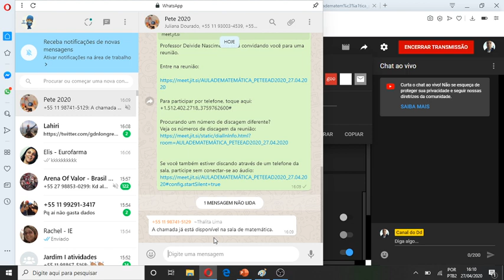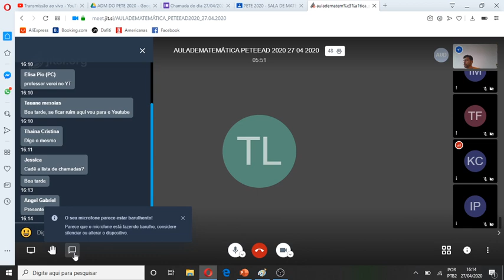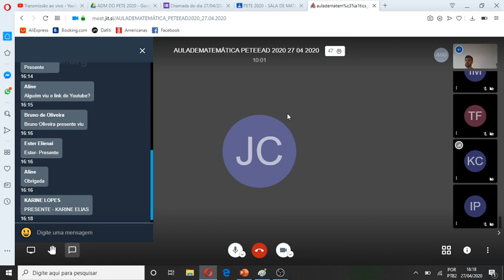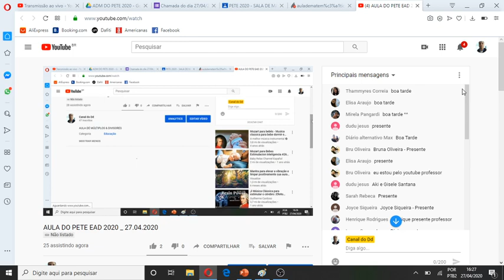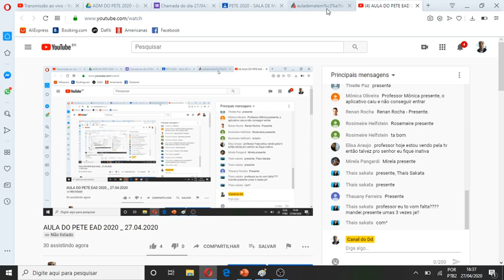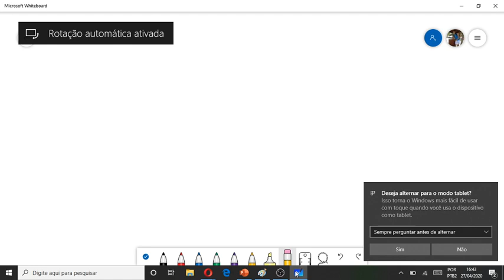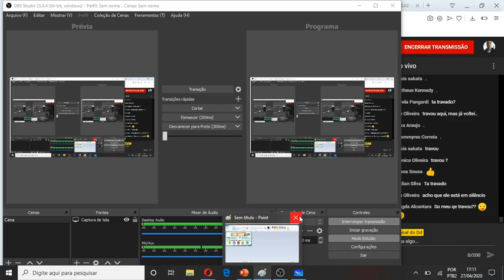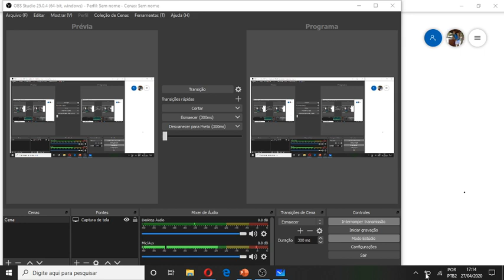AULA DO PETE EAD 2020 _ 27.04.2020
AULA DE MÚLTIPLOS & DIVISORES